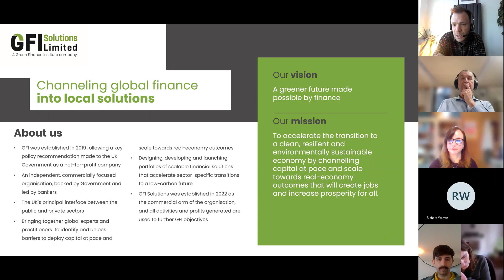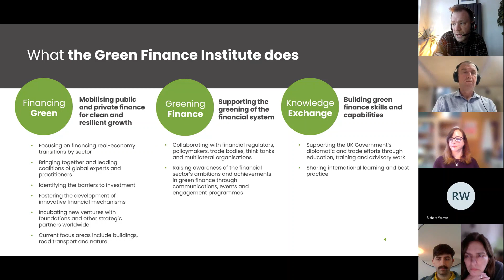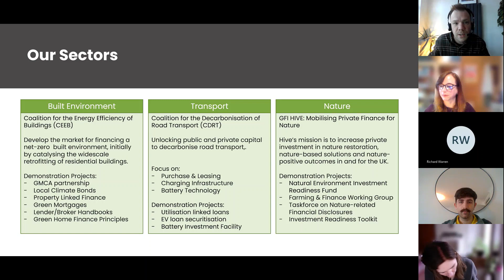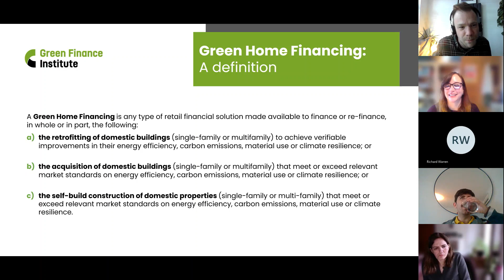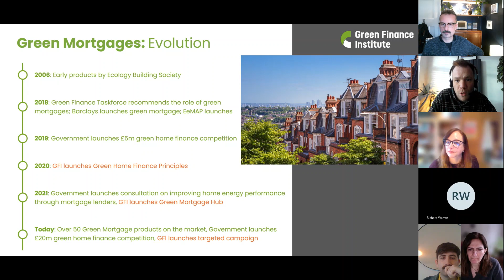Green finance solutions: Matt Ferretti (Green Finance Institute)